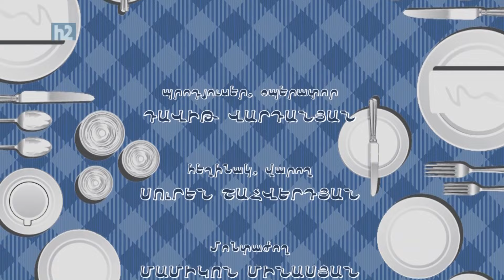Դավիթ Թովմասյան, Լևոն Տեր-Պետրոսյան, Արամ Սարգսյան, Ռաֆայել Երանոսյան,Aram MP3,Rafayel Yeranosyan